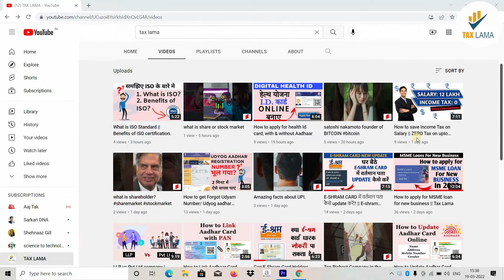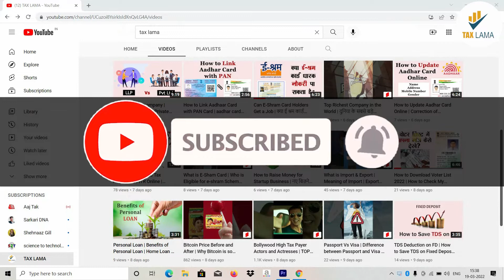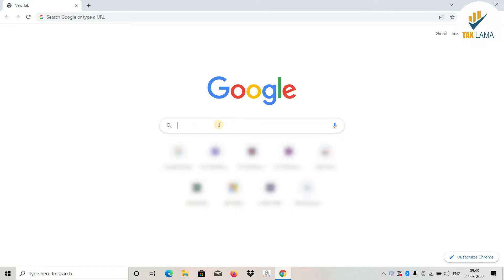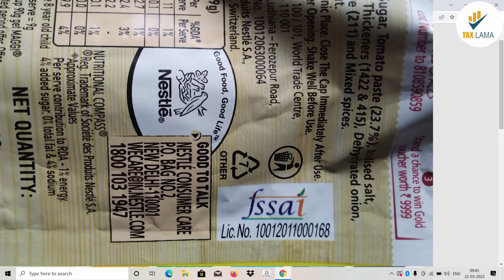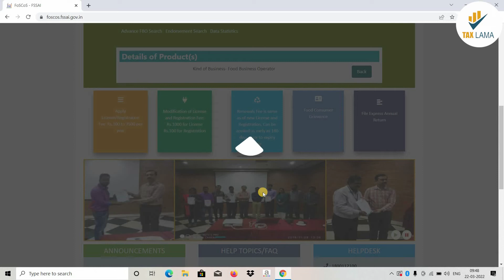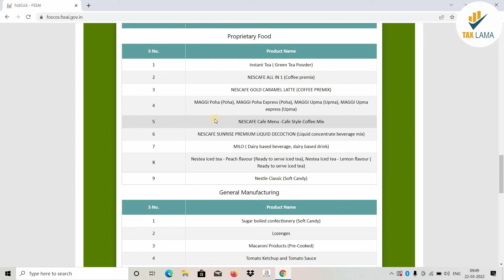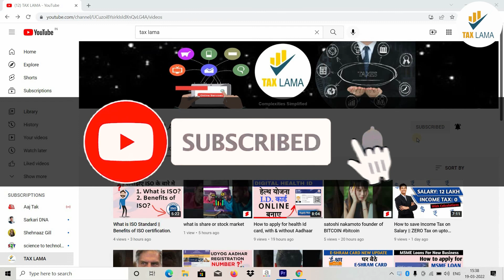How to check Fssai licence number online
नमस्कार,
आज की इस वीडियो में हमने FSSAI के बारे में बताया है  और अगर आप अपना FSSAI LICENSE NUMBER भूल  गये हैं तो किस प्रकार से आप अपना FSSAI LICENSE NUMBER निकाल सकते हैं |
और अगर आपको किसी दूसरे का FOOD LICENSE NUMBER CHECK करना है तो आप video में बताये तरीके का इस्तेमाल कर सकते हैं और पता कर सकते हैं कि वह FSSAI LICENSE NUMBER real है या नहीं?

तो video ko अंत तक जरूर देखिए और अगर आपको कोई  सवाल हो तब आप comment जरूर कीजिए |

धन्यवाद 🙏